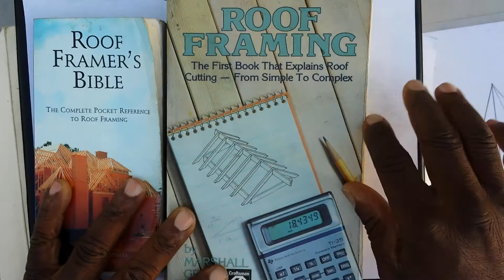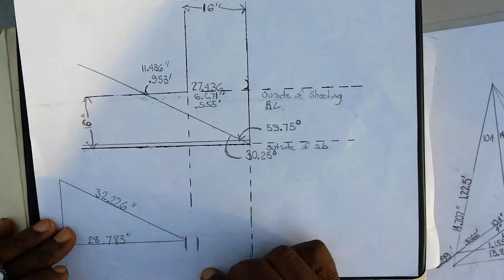Review: The greatest roof framing construction books on the market!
If you secure these books they will act as an invaluable resource for figuring, estimating and designing any type of wood or metal framing roof framing projects. Once you're able to master the concepts and calculations fundamentals found in the "Roof Framing" by Marshal Gross you will not be limited to the constrictive tables found in the "Roof Framers Bible".

The roof framing Bible is very useful for quick reference for certain angle and measurements but will not give you the full-orbed, range  of options and skill need to design and troubleshoot for the super custom and luxury framing projects,

For example, in the book Roof Framing, there is no limit to the size of the overhang lengths and or combination of odd roof pitches. For instance, say that you have a 12-3/8" / 12" pitch and a 6-3/8" / 12 pitch with a 10'foot overhang. The Roof Framers Bible is out of rage for this type of framing job"